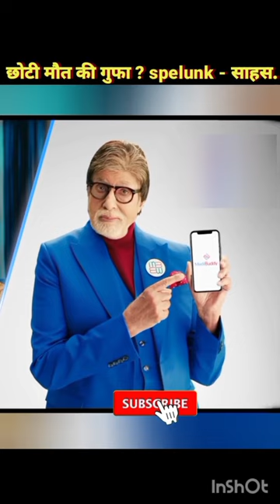Spelunk - छोटी मौत की गुफा ?